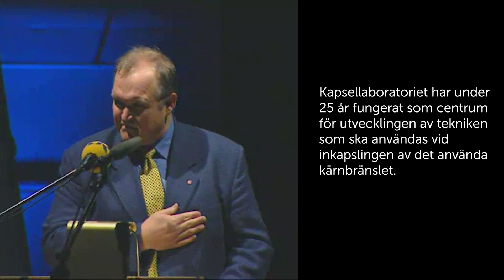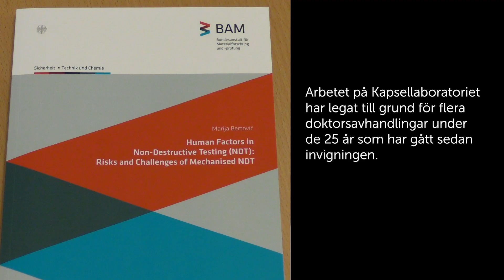Kapsellaboratoriet 25 år